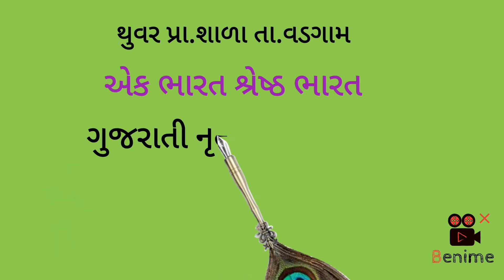એક ભારત શ્રેષ્ઠ ભારત.નૃત્ય ગુજરાતી.થુવર પ્રા.શાળા.